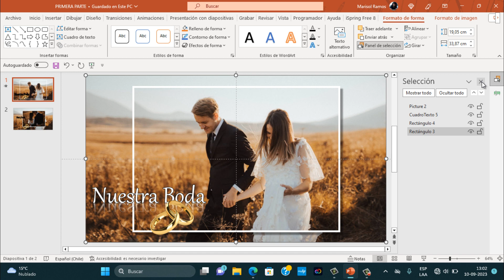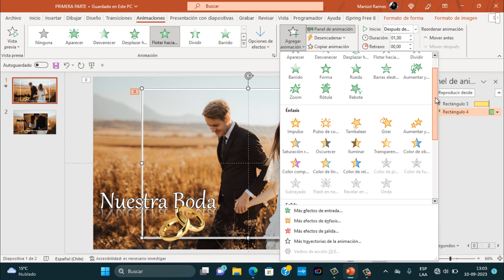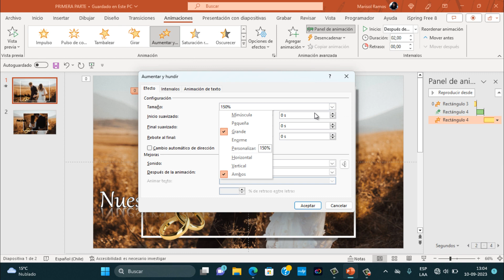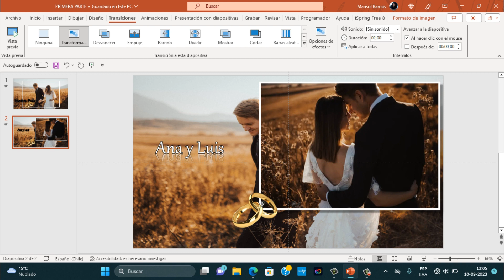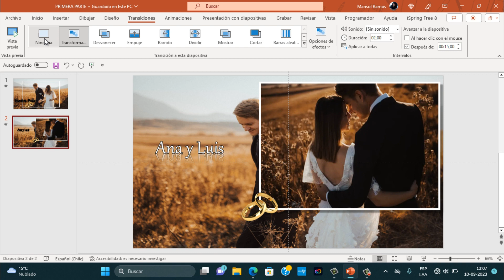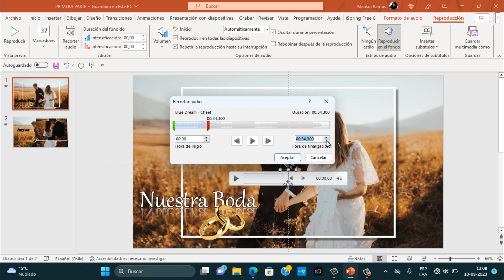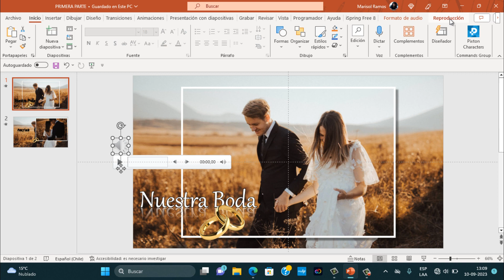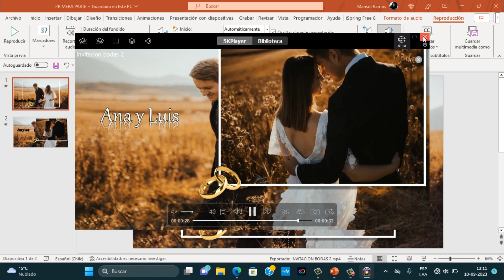Invitación animada de Bodas PowerPoint - Segunda Parte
Segunda parte del tutorial.
Veremos como agregar las animaciones de entrada, énfasis y animaciones avanzadas, transiciones vamos a trabajar con la transición Transformar, audio tiempo del audio, tiempo de duración de cada diapositiva y finalmente vamos a crear un video y todo esto paso a paso y en solo 10 minutos. Así que te invito a que veas el video y no te pierdas ningún detalle.